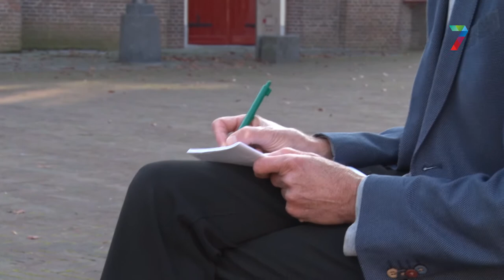Column Vincent Cantrijn: Erfgoedaanjager